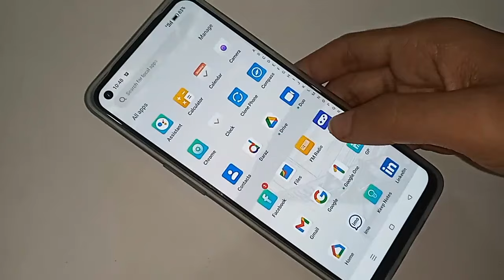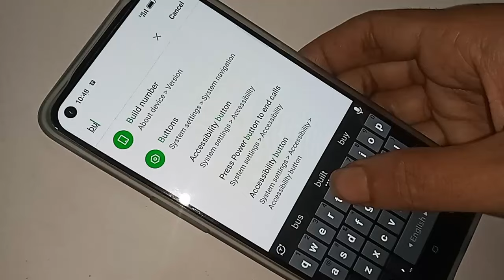Oppo F21 pro Back button not showing // Back button change setting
you can see a phone this phone model is Oppo f21 pro now today i will show you how change navigation bar in oppo f21 pro phone.